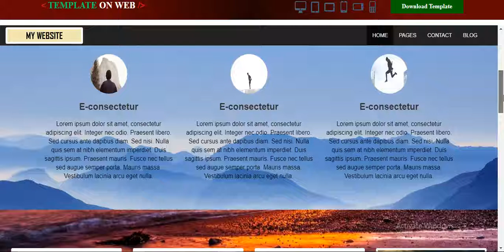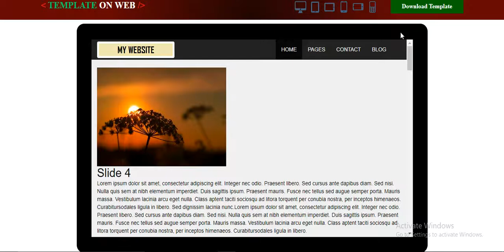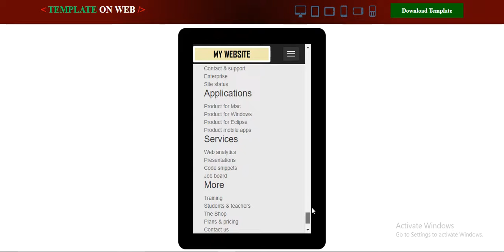Free Parallax Website Template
Download free parallax website template. Parallax scrolling give website a unique web design.